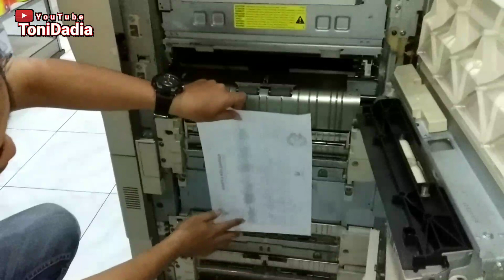Posisi / Letak tempat kertas sering nyangkut pada mesin foto copy dan cara mengatasinya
tag.
Kertas sering nyangkut di mesin fotocopy
Cara mengatasi kertas nyangkut
mesin foto copy error
tutorial foto copy
mesin foto copy sering nyangkut